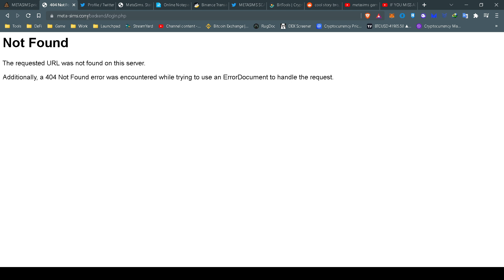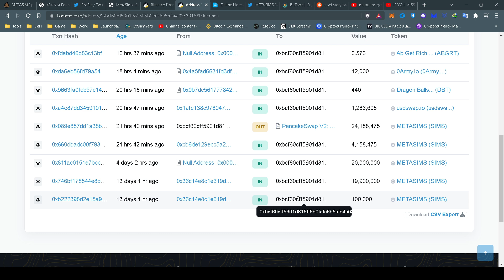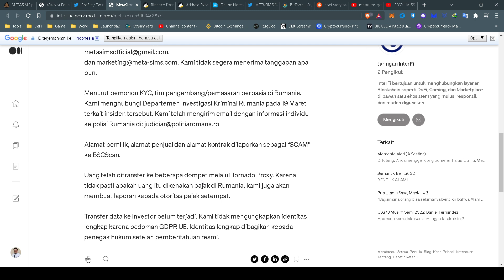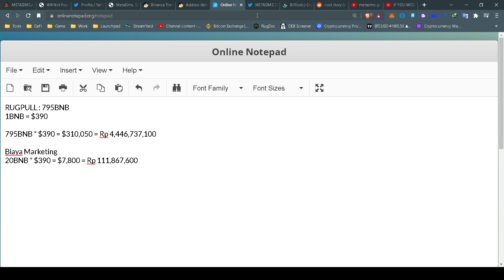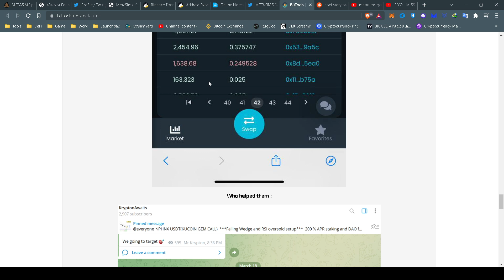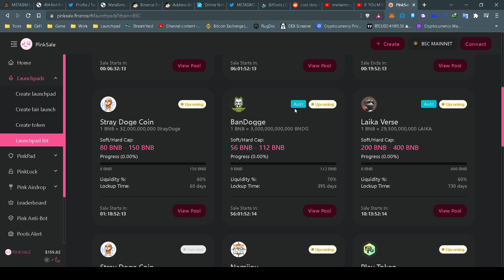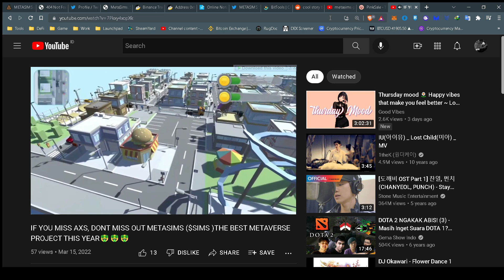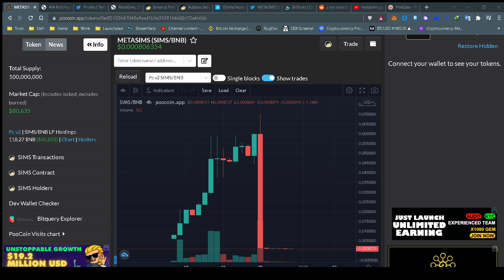MetaSims $SIMS Rugpull !! Kok Bisa ?? Yuk Belajar Bareng Agar Terhindar dari Kasus Serupa !!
Telegram Group ini sebagai wadah sahabat Crypthosiast untuk saling Sharing dan Diskusi seputar Dunia Teknologi Asset Kripto.

Discord Group ini sebagai wadah sahabat Crypthosiast untuk saling Sharing dan Diskusi seputar Dunia Teknologi Asset Kripto.